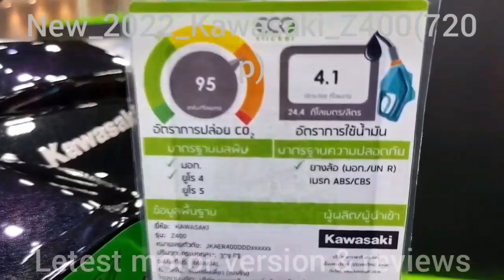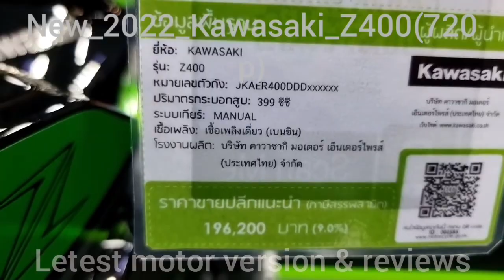New 2022 Kawasaki Z400720p